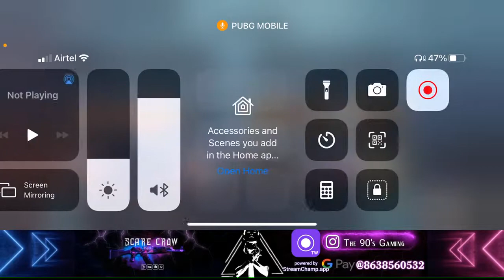PMMC 2.0 Championship FINAL🔥Support BIATE GAMERS 🔥(LIVE🛑)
Help me to reach my goals